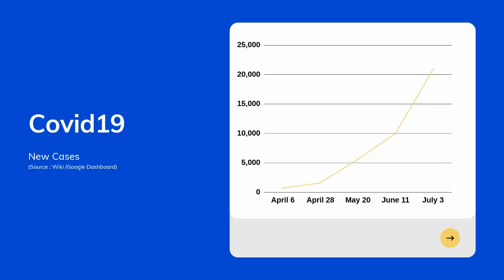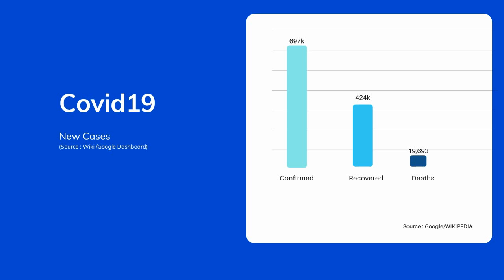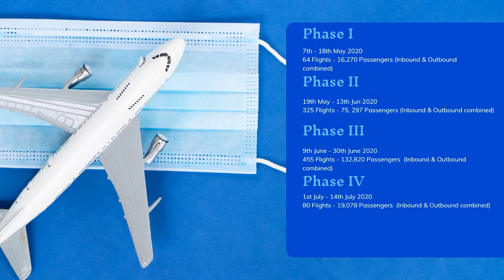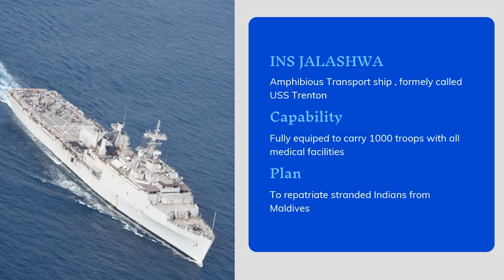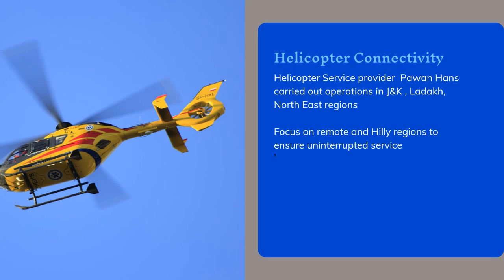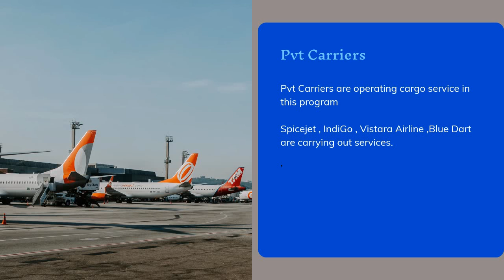Covid19 India Cargo & Passenger Rescue mission : Vande Bharat Mission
Govt of India is running Cargo & Passenger Rescue mission , which is considered worlds largest civil aviation rescue mission during Covid19 lockdown. This video provides you information regarding Vande Bharat and Samudra Setu mission.